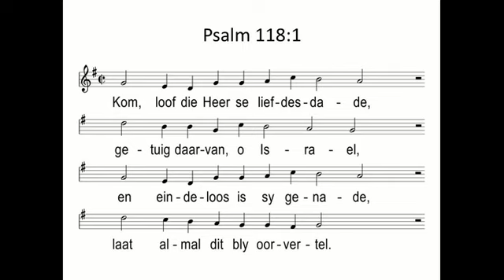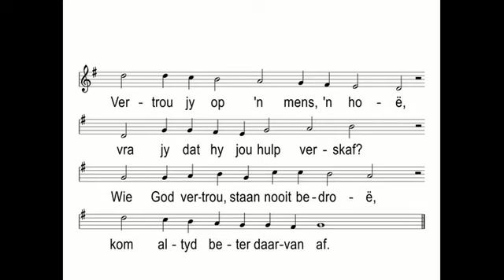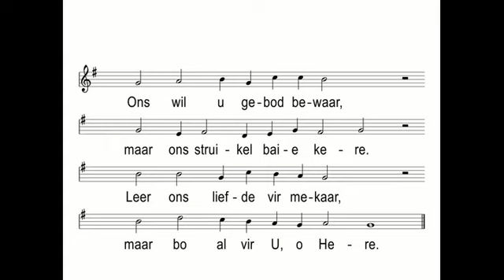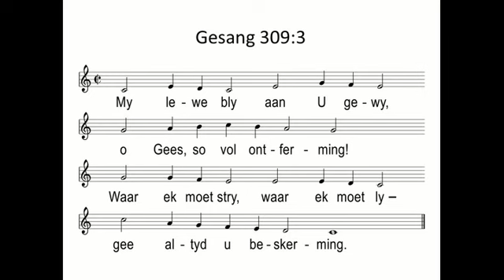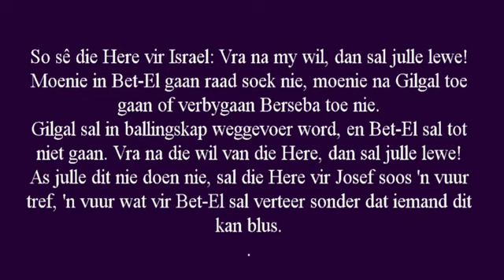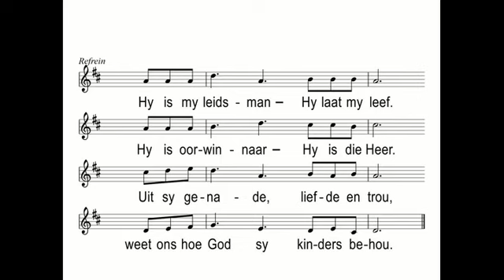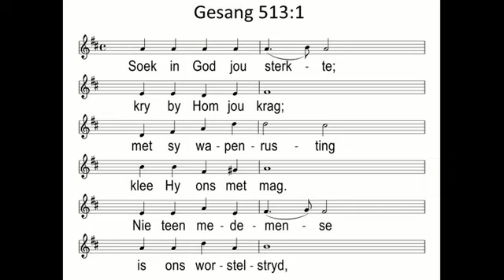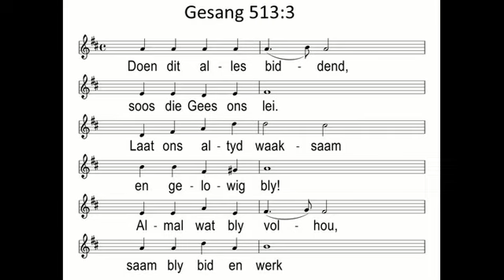Premiermyn 2021 02 14 Dr Johan Otto Amos 5 v 4 9